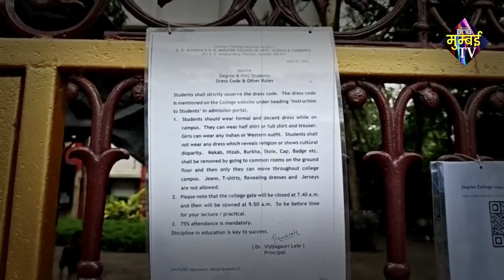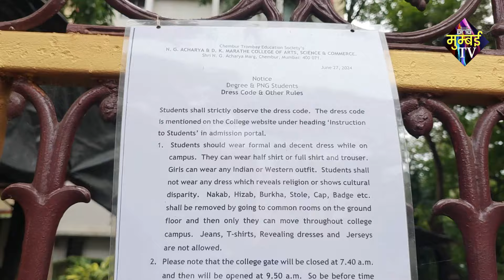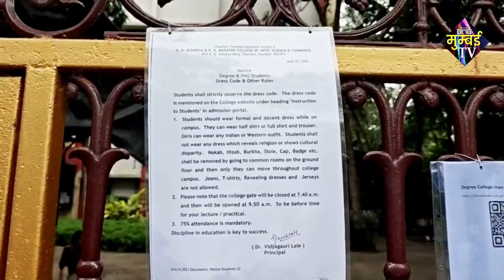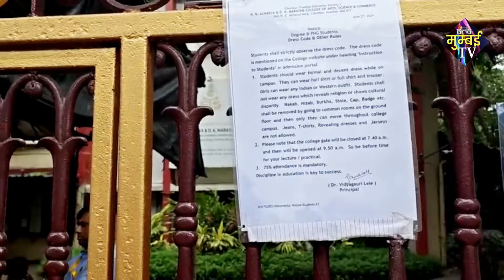चेंबूर NG आचार्य कॉलेज में हिजाब प्रतिबंध पर लगी रोक Supreme Court का फैसला. | MUMBAI TV